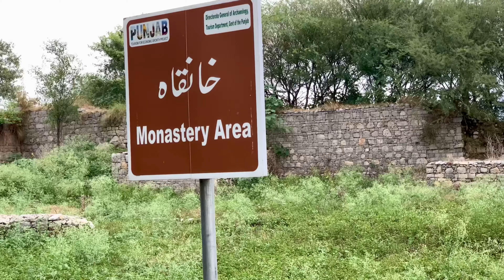Dharmarajika Stupa, Taxila Buddhist Remains, Gandhara Civilization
Fa22 BSE 089